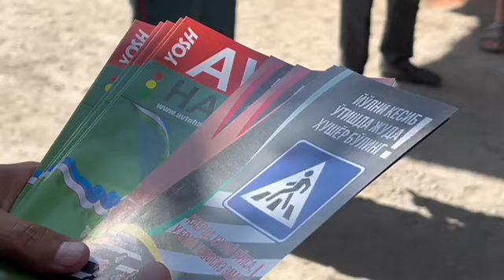Jalaquduq tumani "A.Navoiy" mahallasida YPX inspektorlari tomonidan targ'ibot tadbiri o'tkazildi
Andijon viloyatining Jalaquduq tumani “A.Navoiy” nomli mahalla fuqarolar yig‘inida ushbu hududga biriktirilgan YPX inspektorlari tomonidan ehtiyotsizlik oqibatida sodir etilayotgan yo‘l-transport hodisalari atroflicha muhokama qilindi